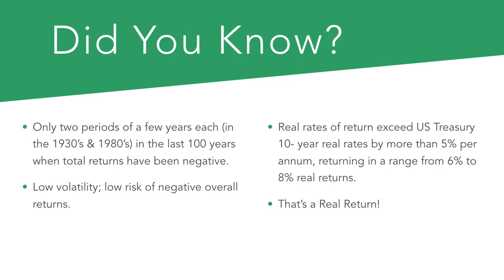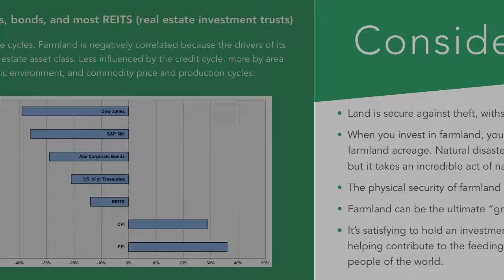AgCap Overview 2019 Presentation Movie